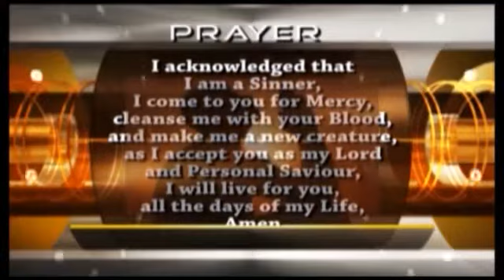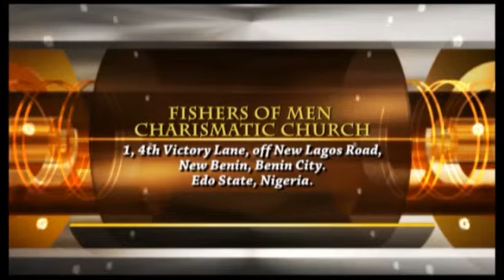God is my life and my all.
Message by Pastor Ig. Nwabuo of Fishers of Men Charismatic Church. on sunday morning 26th September, 2021.